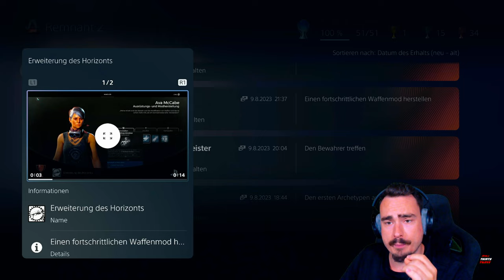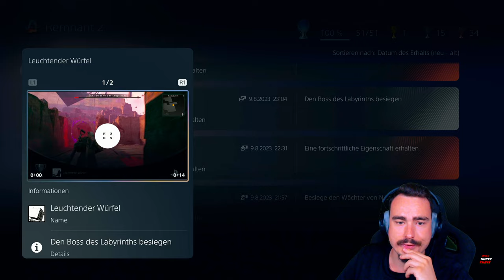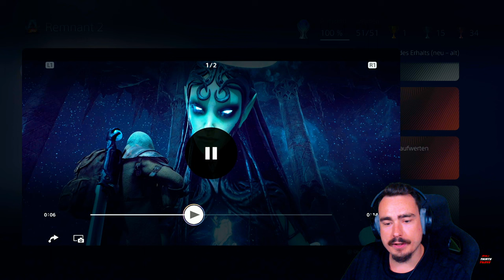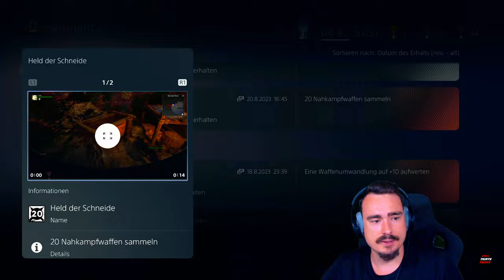PlatinMike: Remnant 2 ist es Wert PLATINIERT zu werden!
Servus und willkommen zu einer neuen Folge von Platin Mike.

In diesem Format werde ich die Platin-Trophäe zu einem Spiel bewerten. Das heißt ich werde einmal die Trophäenliste besprechen, zu jeder Trophäe was erzählen und meine Tipps dazu geben und am Ende werde ich die Platin Trophäe bewerten.

Das Spiel in dieser Folge ist Remnant 2!